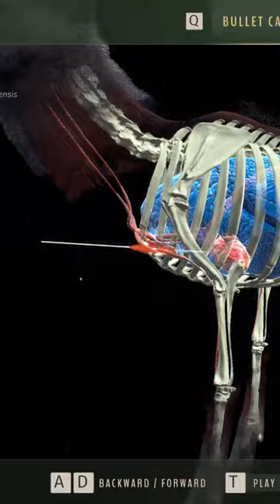Way of the Hunter, Call the Elk in Close.